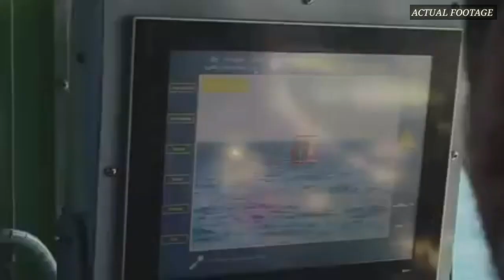Philippine Navy already installed Project Buhawi "RCWS"- Live test fire